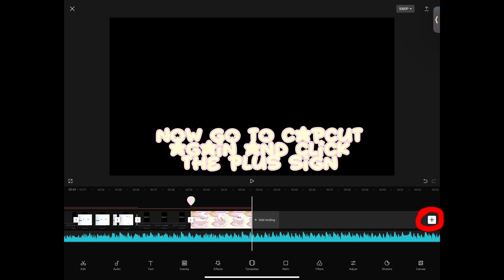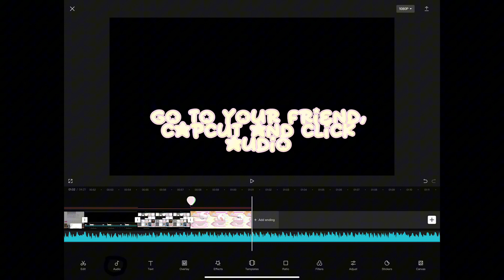🎀HOW TO EDIT LIKE ME!!🩸